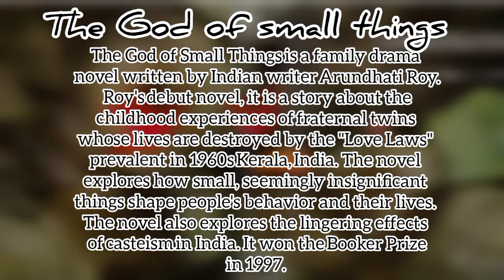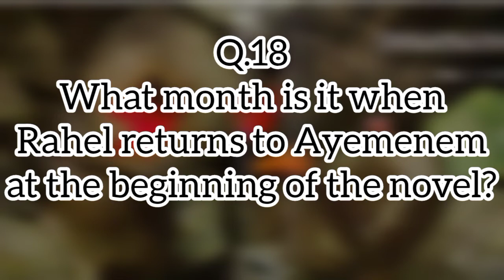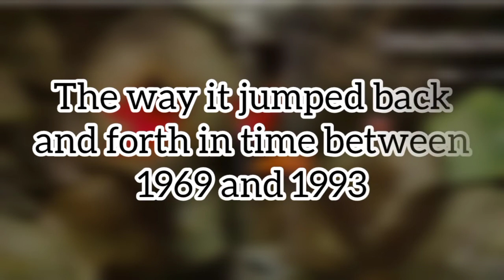MCQ on The God of small things by Arundhati Roy